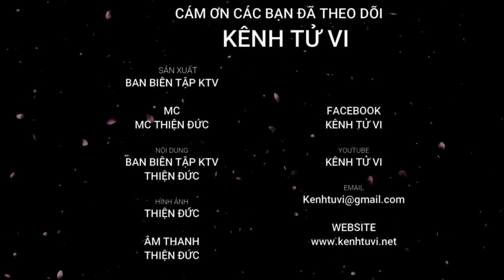Tử vi tháng 5 âm lịch TUỔI DẦN - Tháng mới gặp nhiều may mắn thuận lợi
Khi bước sang tháng 5 âm lịch tháng Bính Ngọ, những người tuổi Dần gặp được cục diện Tam Hợp Dần Ngọ Tuất cho nên trong tháng này tuổi Dần có nhiều điểm sáng rõ rệt.

bản mệnh xây dựng được những mối quan hệ xã giao hài hòa. Đồng nghiệp, bạn bè luôn sẵn sàng giúp đỡ bạn khắc phục khó khăn, thậm chí giới thiệu cho bạn những cơ hội giúp bạn khẳng định vị thế của bản thân mình.

Bạn dần đạt được những mục tiêu đã đặt ra, thậm chí có người tìm ra định hướng mới phù hợp với mình.
Tuy gặp được nhiều điều thuận lợi, song bạn cũng không nên coi nhẹ sức ảnh hưởng của hung tinh Ngũ Quỷ. Có thể những thành công liên tiếp đến với bạn đã khiến cho kẻ tiểu nhân ngứa mắt, tìm cách hãm hại hoặc cướp công lao của bạn.

Con giáp này nên cẩn trọng hơn trong công việc, dù đạt thành công cũng chớ nên kiêu ngạo, lơ là. Hãy thật nghiêm túc làm việc, chú ý lắng nghe và hành xử khiêm tốn để được lòng mọi người xung quanh.

Và để tìm hiểu tử vi chi tiết trong tháng 5 âm lịch của tuổi Dần sẽ như thế nào. Thì ngày hôm nay xin kính mời quý anh chị và các bạn hãy cùng Kênh Tử Vi đi tìm hiểu trong video dưới đây nhé !